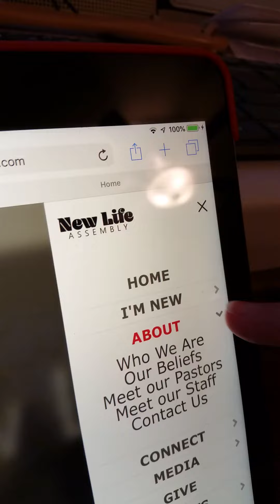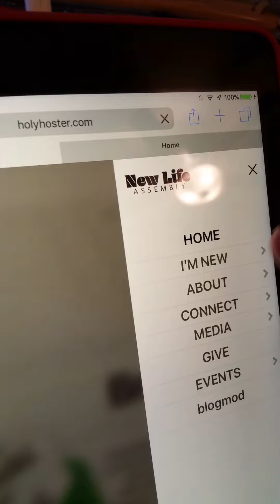Joomshaper offcanvas menu doesn't work